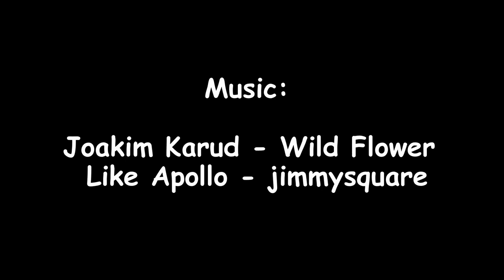Stari grad Zvornik (Fortress Zvornik)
Pogledajte na mom kanalu i ostale tvrđave i stare gradove koje sam obišao.
Želim da obiđem sve kule, tvrđave u Bosni i Hercegovini koje su sagrađene za vrijeme bosanskog kraljevstva i osmanskog carstva. Za svaku kulu tj. tvrđavu bit će jedan klip poput ovog.

Kamera: Dino Pandur / Xiaomi Yi Action Cam
Edit: Denis Aljić

Track 2:

Title: Like Apollo
Artist: jimmysquare
Genre: Hip Hop & Rap
Mood: Bright